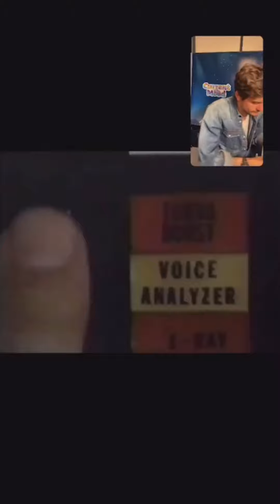4:08 Current Mood with John Mayer - 26th April 2020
Another lockdown Current Mood featuring special guest, trainer Harley Pasternak 💪🏼